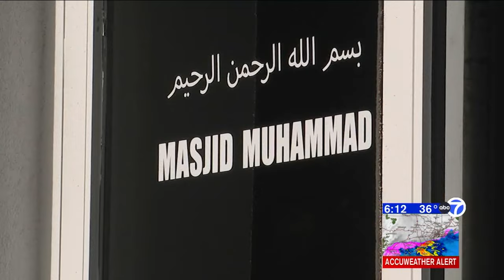Hundreds of mourners gather for funeral of imam shot outside mosque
The community is asking police to step up their investigation.